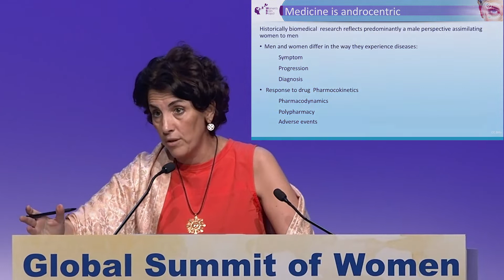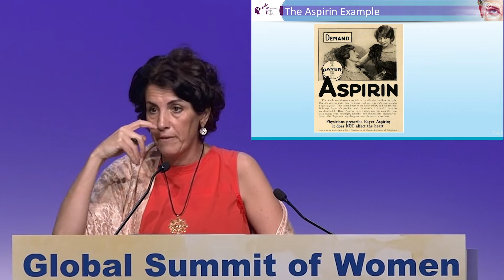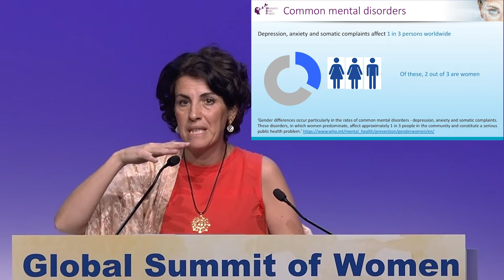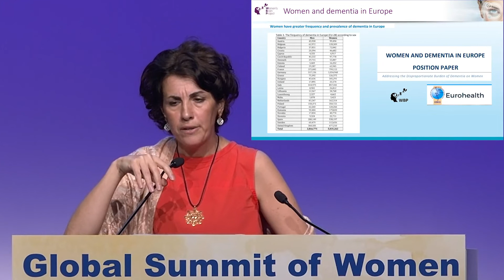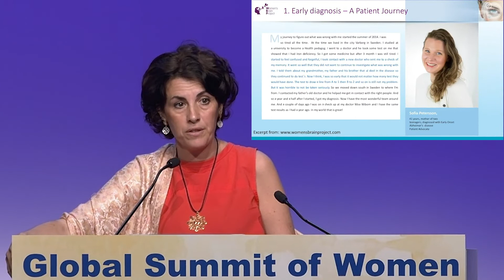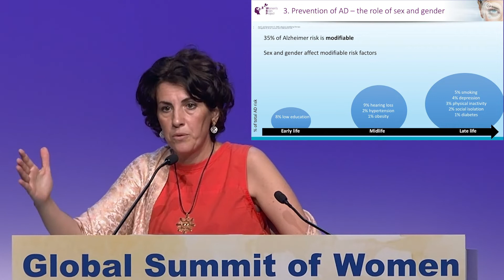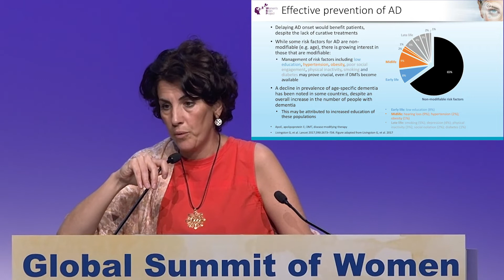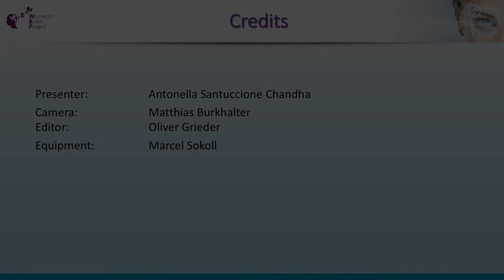Dr Antonella Santuccione Chadha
Global Summit of Women 2019,  Switzerland.
An opinion on the need to consider the sex and gender factor in medical research and drug development for mental and brain diseases in order to achieve precision medicine.